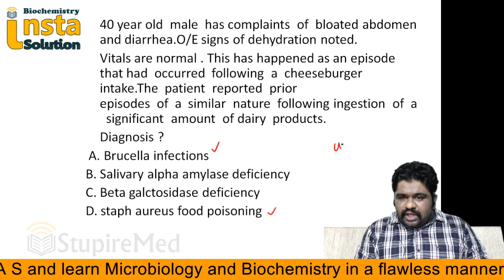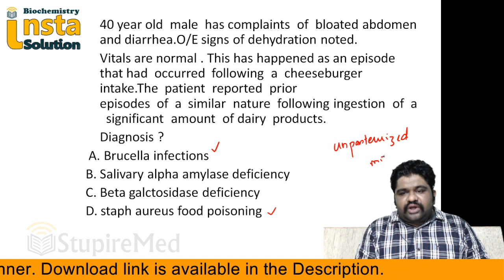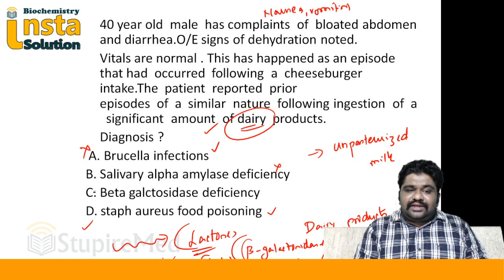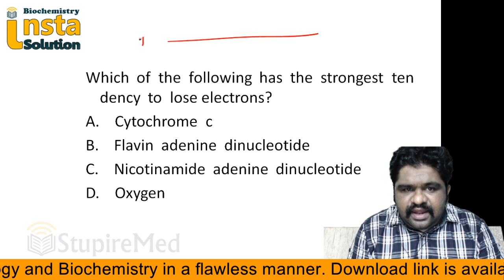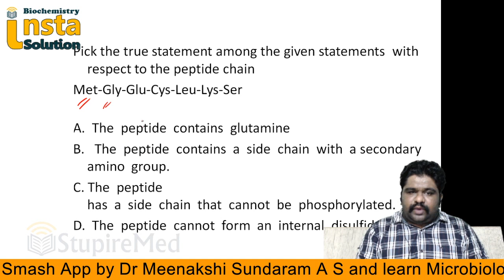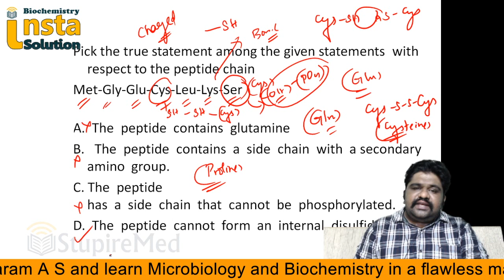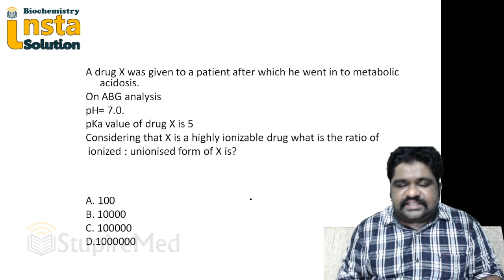High yield MCQs of bio-chemistry by Dr. Meenakshi Sundaram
Watch these high yield MCQs of the subject bio-chemistry by Dr. Meenakshi Sundaram, where he clear the concepts behind the MCQs and revise the topics swiftly.

Download StupireMed app for more videos like this